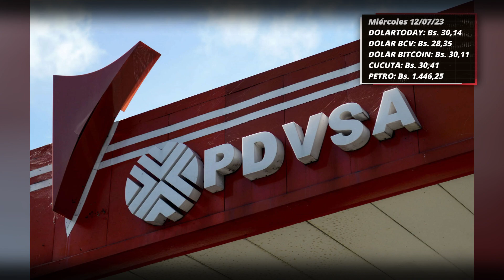Noticias de Impacto Venezuela hoy - Oposición ratifica 13 candidatos para elecciones primarias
- 00:13 Oposición ratifica la validez de todas las candidaturas para las primarias

- 02:23 Al menos 20 criminales chavistas están prófugos por trama de corrupción en PDVSA

- 04:08 Régimen pone fin al subsidio total del diésel para el sector industrial

- 05:50 Estados Unidos extiende licencia para exportación de gas licuado de petróleo al país

- 07:45 Venezolanos en Chile ven con buenos ojos la nueva política migratoria